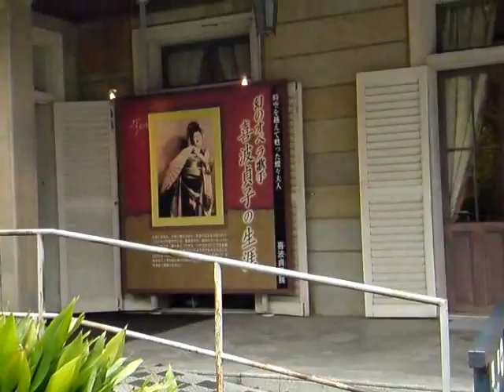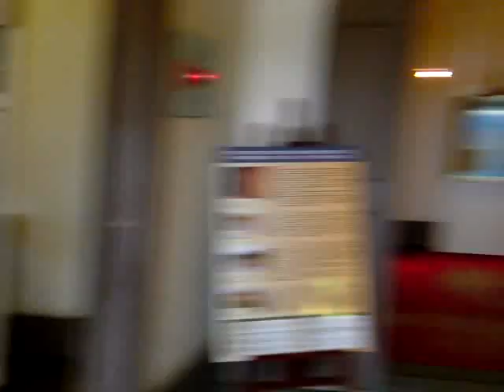長崎南山手の新緑が美しいグラバー園の他の邸宅2011年春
tube 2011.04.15 - Nagasaki minami yamate glover garden other residences